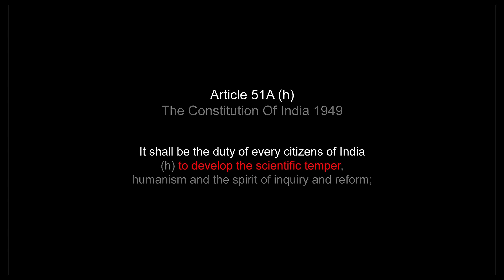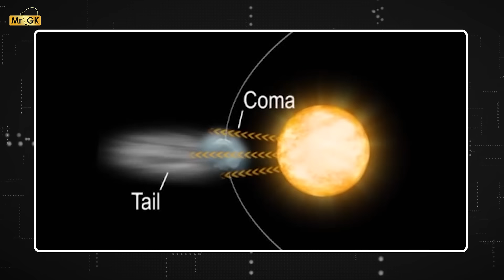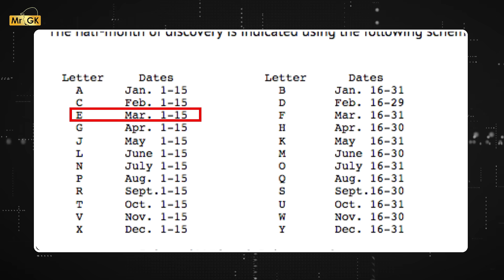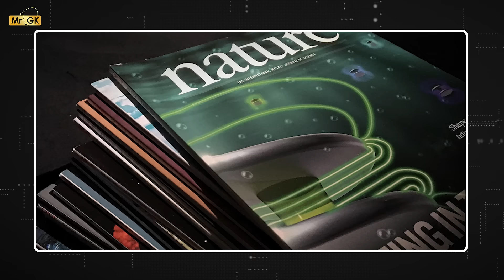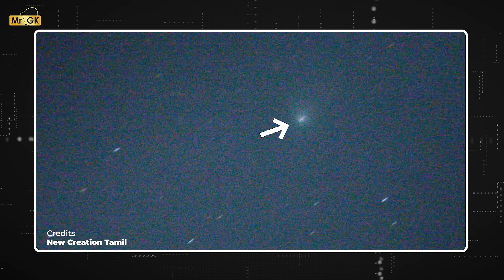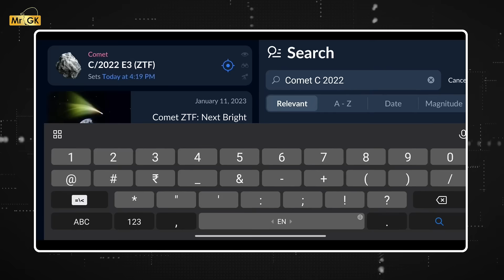இப்போ வால் நட்சத்திரத்தை வெறும்கண்ணால் பார்க்கலாம் | How to See Comet in Naked Eyes? | Mr.GK